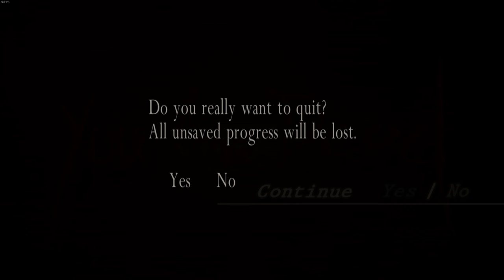Resident Evil 4 | Chapter: 4-4